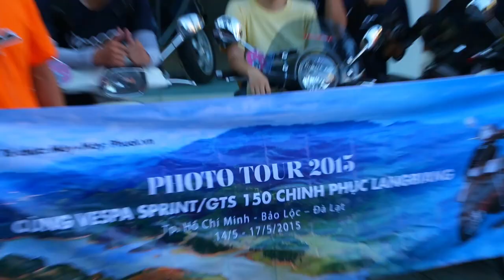Photo Tour 2015 - Ngày thứ nhất 14.05.2015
Photo Tour 2015 - Cùng Vespa Sprint/ GTS 150 Chinh Phục Langbiang.
Tổ chức: Mây Cộng Mây - Phuot.vn
Thực hiện hình ảnh: Lý's Studio.
Âm nhạc bản quyền từ Youtube